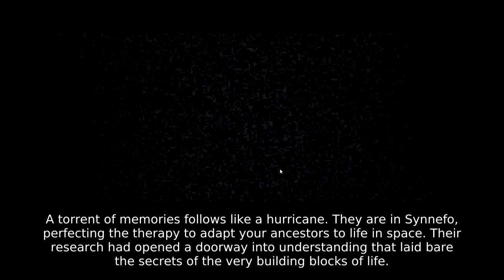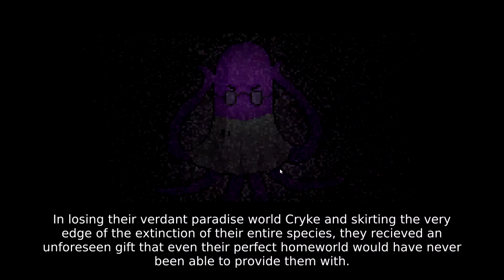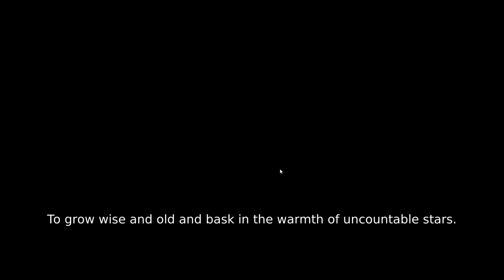CTHULLHU is that you??! (Meeple Station Gameplay- Campaign- Episode 19)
**SPOILERS**
Please do not continue reading as this episode is the end of the campaign for Meeple Station!

Tooth #1 Station make the 10,000 light year jump that Mr. Science wants.  We find Dr. Whakayu, but not in the form one would expect. He makes us the offer of a lifetime, but will we take it? Next stop, Meeple Station review!